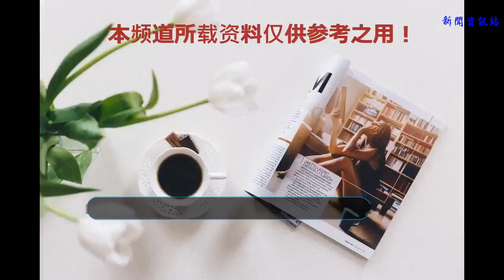轉會期關閉 恒大、建業領銜轉會市場 津門雙雄未有大動作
7-14凌晨，中超夏季轉會期正式關閉，由于世界杯以及中超轉會政策的原因，這個夏季轉會期顯得過于靜悄悄了，津門兩隊并無大動作。
     轉會期動作最重量級的無疑是中超霸主廣州恒大，先是簽下前巴西國腳塔利斯卡，保利尼奧隨后王者歸來，這兩筆重量級簽約勢必會讓今年的爭冠軍團競爭更加激烈。塔利斯卡與卡納瓦羅保利尼奧王者歸來
    相對于恒大來說，爭冠軍團中的其他球隊并沒有太大的手筆，只有魯能和蘇寧更換了外援，巴西球員格德斯先租后買的形式加盟山東魯能，這名21歲的小將此前效力于巴甲米內羅競技，12場比賽9球3助攻，這樣亮眼的表現吸引了包括“黑店”波爾圖等歐洲球隊的注意，魯能此次成功截胡格德斯也是困難重重，此前上樹的魯能球迷也終于可以松下一口氣了。格德斯租借加盟格德斯靈巧過人
    蘇寧則是從國米引入意大利國腳埃德爾，在2016年歐洲杯上，意大利國家隊鋒線正是由埃德爾和佩萊聯袂，如今兩人又在中超碰面了。埃德爾
    爭冠局勢愈發激烈，保級軍團更是慘烈，倒數第三的河南建業堪稱本轉會期動作最大的球隊，一口氣更換了兩名外援，航體之王伊沃回歸球隊，索菲亞中央陸軍神鋒卡蘭加加盟。伊沃自然不必多介紹，卡蘭加上賽季代表中央陸軍29場比賽打入25球送出11次助攻，這樣的效率堪稱恐怖。在國內球員方面，王上源和胡靖航租借加盟。卡蘭加
    排名倒數第二的大連一方，引入了前中超金靴里亞斯科斯，并簽下大連籍球員秦升和晉鵬翔。倒數第一的貴州恒豐只引入了中衛波利，11場比賽僅積4分的貴州恒豐保級難度很大。
    天津權健和天津泰達動作并不大，權健方面只買斷了莫德斯特并補交了調節費，內援方面沒有動作，禁賽期止的張修為和錢宇淼重回名單。泰達方面從國安引進了“重慶C羅”張池明并補報了U23小將謝維軍。禁賽期滿的張修為重慶c羅